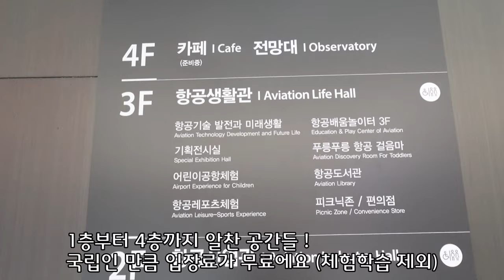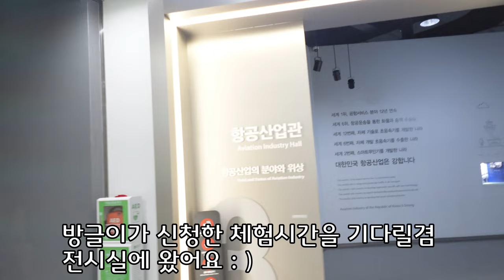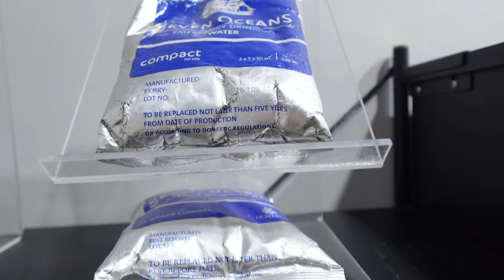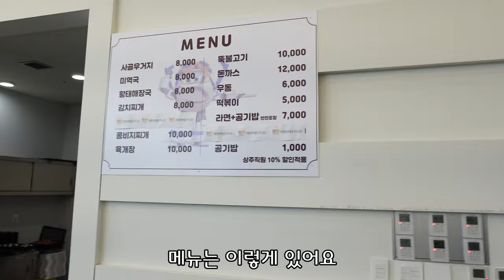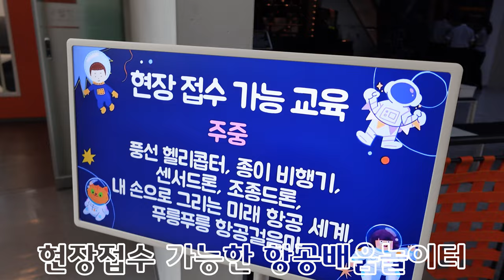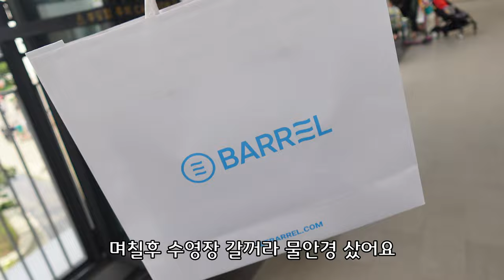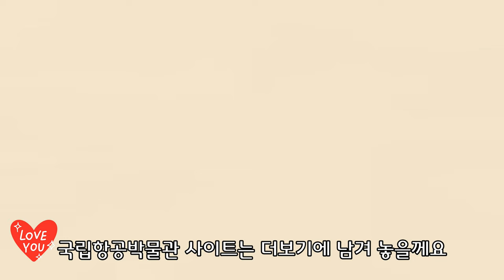김포공항 방생투어) 입장비 무료 '국립항공박물관' 다양한 체험활동 해보기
국립항공박물관 다양한체험 신청하기 !
곧 방학인 우리아이들과 알차게 놀고가세요: )